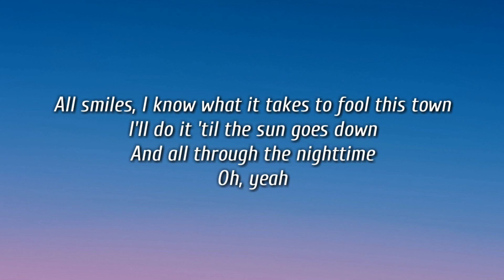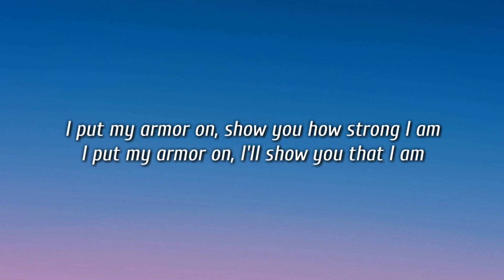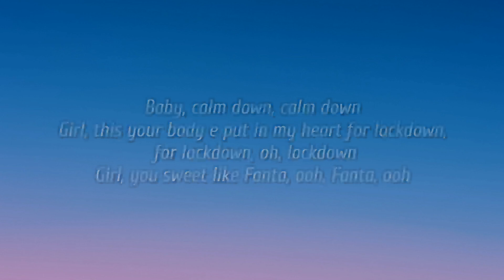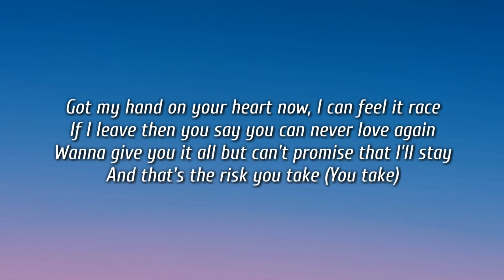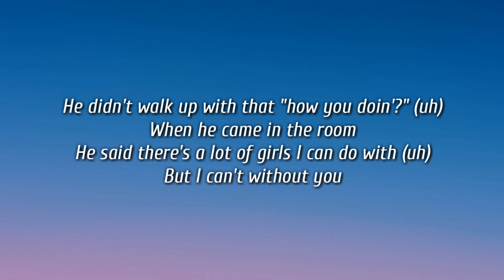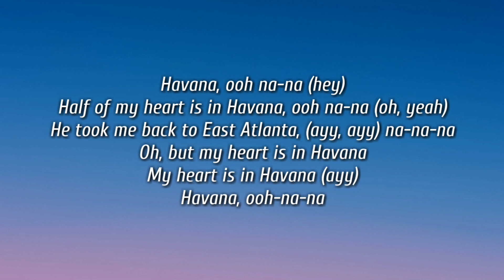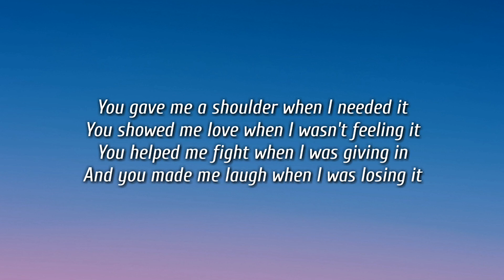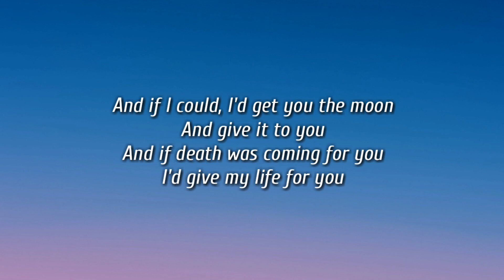SIA - UNSTOPPABLE - MIX LYRICS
HASTAGE
*no copyright infiringement are intended on any of my videos ,
the take down immediately . enjoy the music .

new upload _______________________________________________________________

" faie use for purpose such as criticism , comments , news reporting ,